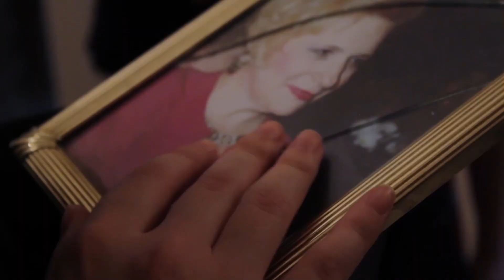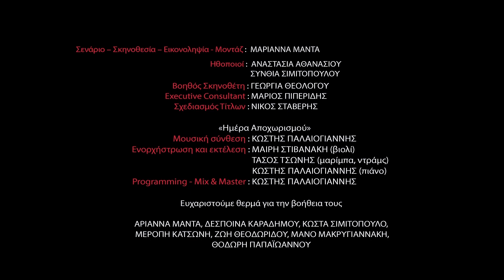FESTIVAL 2.0 | ΗΜΕΡΑ ΕΠΙΣΤΡΟΦΗΣ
Το εκπαιδευτικό project, «Πάθη-Πλανήτης-Άγγιγμα», που πραγματοποιήθηκε σε συνεργασία του Μεγάρου Μουσικής Θεσσαλονίκης, του Κρατικού Ωδείου Θεσσαλονίκης και του Φεστιβάλ Κινηματογράφου Θεσσαλονίκης, ολοκληρώθηκε και μπορεί πλέον να παρουσιάσει τους καρπούς των εργασιών του!

7 ταινίες μικρού μήκους, φτιαγμένες από φοιτητές κινηματογραφικών, θεατρικών και συναφών σχολών, επενδυμένες μουσικά από τους μαθητές του Κρατικού Ωδείου Θεσσαλονίκης, 7 κινηματογραφικά έργα που προέκυψαν κόντρα στις αντιξοότητες που έφερε η πανδημία του Κορονοϊού, τα οποία αποδεικνύουν ότι καμία κρίση και κανένας περιορισμός δεν μπορεί να βάλει φραγμό στη δημιουργικότητα των νέων ανθρώπων.

7 από τους σημαντικότερους σκηνοθέτες του νέου ελληνικού σινεμά, η Ελίνα Ψύκου, η Νάνσυ Μπινιαδάκη, ο Γιώργος Νικόπουλος, ο Στιβ Κρικρής, ο Νίκος Λαμπότ, ο Μάριος Πιπερίδης και ο Βαρδής Μαρινάκης, ανέλαβαν να συμβουλεύσουν, να καθοδηγήσουν και να βοηθήσουν με κάθε πιθανό τρόπο τα παιδιά κατά τη διάρκεια των γυρισμάτων των ταινιών τους, καθιστώντας αυτό το project ένα πολύτιμο σεμινάριο κινηματογράφου.

Τα υπέροχα αποτελέσματα που θα έχετε την ευκαιρία να παρακολουθήσετε στο κανάλι του φεστιβάλ στο Youtube, αποδεικνύουν ότι αυτά τα μαθήματα έπιασαν τόπο με τον καλύτερο τρόπο.

Τίτλος ταινίας: Ημέρα επιστροφής
Σενάριο/ Σκηνοθεσία: Μαριάννα Μαντά
Executive consultant: Μάριος Πιπερίδης
Μουσική: Κωστής Παλαιογιάννης